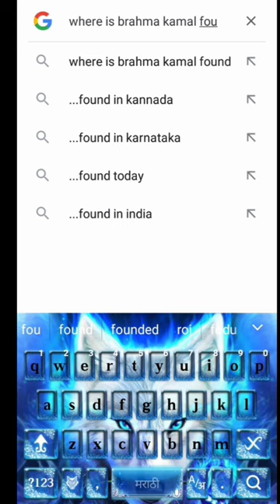Where Is Brahma Kamal Found#short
Where Is Brahma Kamal Found#short 4000subscribersScan @ 21 JAN 2023 01:16 PM
HeHyKHble Tern: XXxtentacion, empire, rap, bad
vibes forever / empire, hip hop & rap, xxx, look at
me, lil pump, music, bad vibes forever, sad, sad!,
juice wrld, members only, hope, music video, 2017,
hip-hop, the, ski mask the slump god, Iy
hip hop, jocelyn flores, wishing well, ski mask,
tentacion, MKCTeHTacMOH, XXxtentacion tribute,
pop, lil wayne, live, wifisfuneral, official, rip, jahseh
onfroy, yung bratz, 2019, trap, jahseh, jesus
honcho - infatuated (official music video),
emotional rap, yung bratz xXxtentaction, elevator,
yung bratz xxxtentacion, elevator xXxtentacion,
yung bratz lyrics, xxxtentacion songs, infatuated,
XXxtentacion yung bratz, yung bratz artist, arms
around you song, arms around you, sway lee, arms
around you tribute, rap music, pop music,
proudcatowner, xxx tentacion, hip hop music,
armaroundyou, armsaroundyou, yung bratz rap,
yung bratz song, elevator audio only, yung bratz
audio onlv. vuna bratz new sona. lilpumo. swaelee.